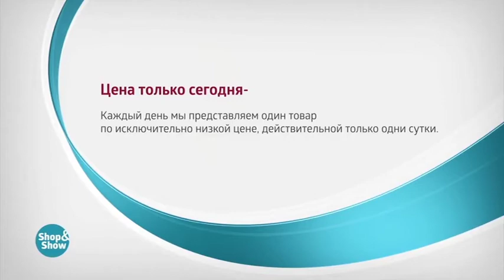Набор Футболок Антония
Обзор на товар Набор Футболок Антония